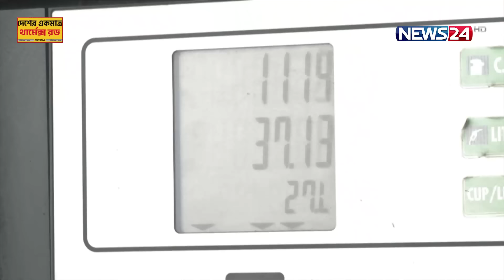তবে কি শেষ হবে না যুদ্ধ? | News24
NEWS24 Team